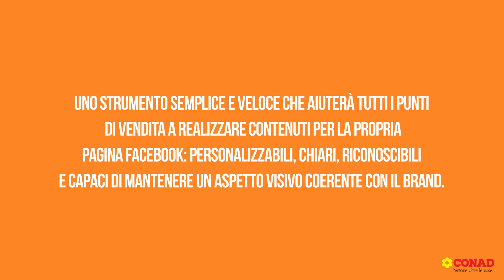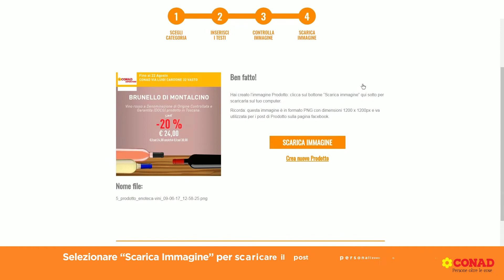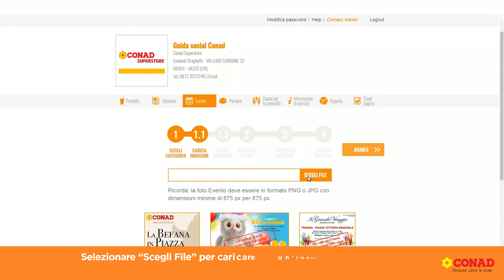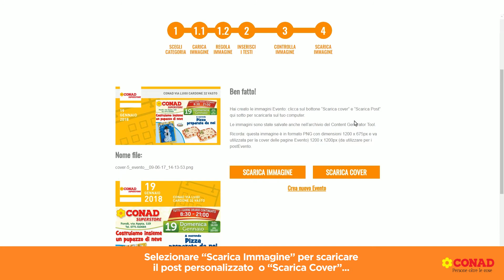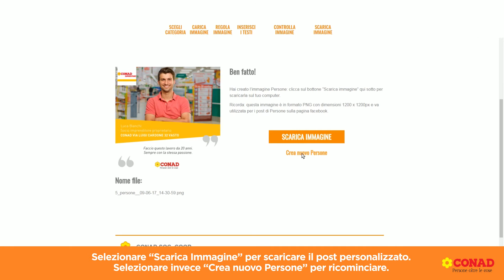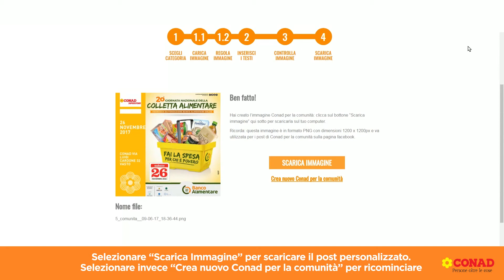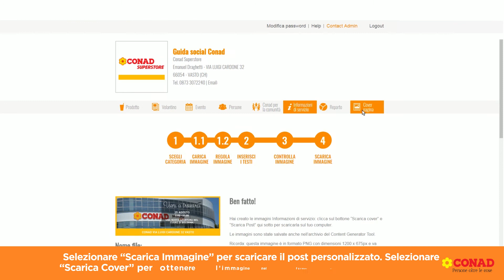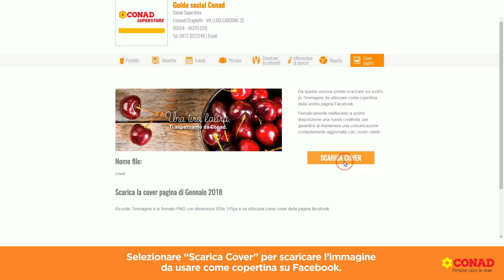Guida Social Conad | Istruzioni d'uso